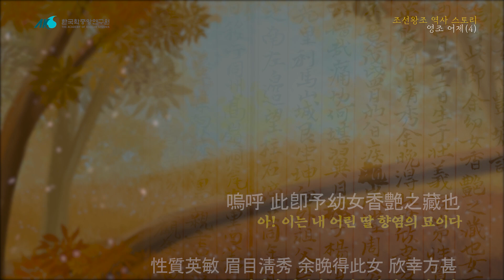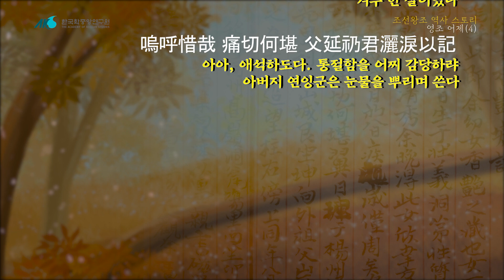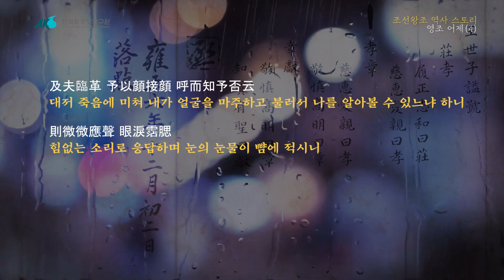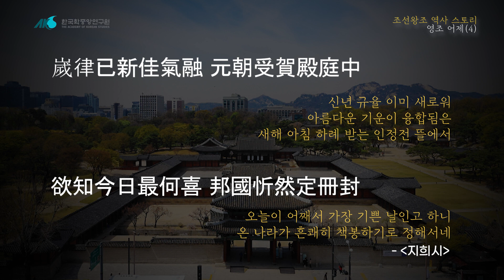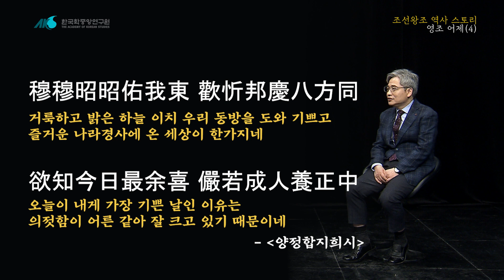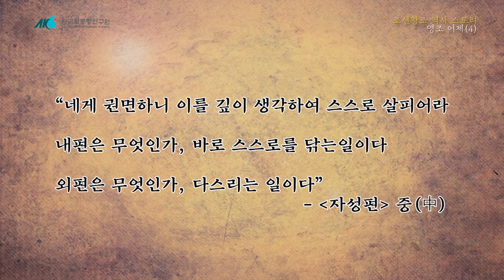조선왕조 역사 스토리_아버지로서의 영조, 훈계의 왕, 어제 (4)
요절한 자식들에 대한 애통함 등 아버지로서의 영조를 소개
부지런하고 의지가 강하며 자신과 타인에게 엄격했던 훈계의 왕, 영조